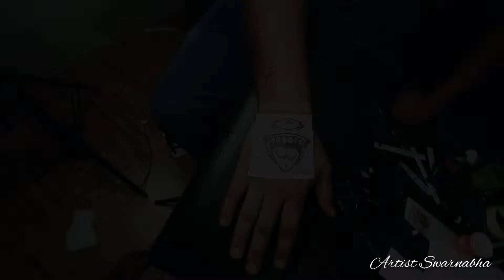inspired animals lover Evil character tattoo | Best Studio | swarnabha Tattoo Artist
Vlog 9
Vlog channel:
Swarnabha tattoo Artist

Google search
Ink Drop Tattoo and Photo Studio l Ramrajatala l Howrah l Kolkata l Parlour

Beharilal Chakraborty Ln, Naora, Shibpur, Howrah, West Bengal 711101

Tattoo Colour :                    Dinamic / Intenze
Video  editing , Music :    Inshort
VIDEO taken by :                Samsung f62